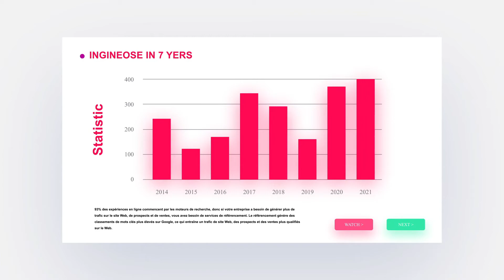فقط عندما تبدع أنجينيوس أدلين في بناء الشركات#Alger